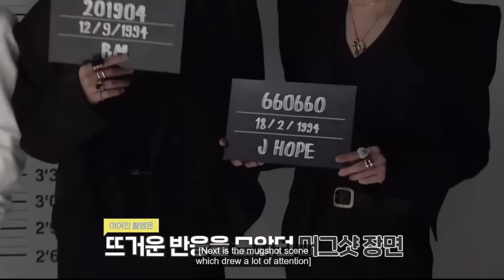BTS Memories of 2021- "Butter" MV MAKING FILM